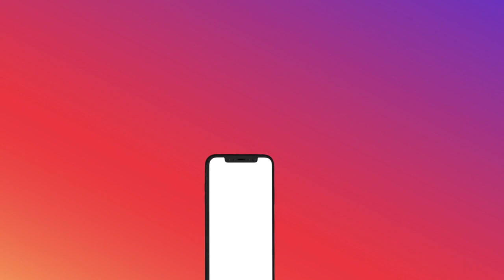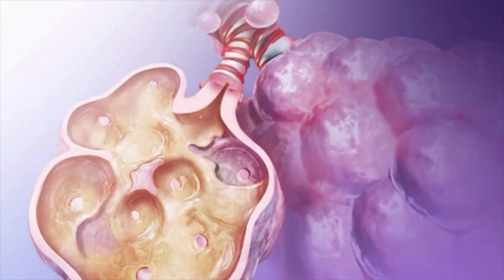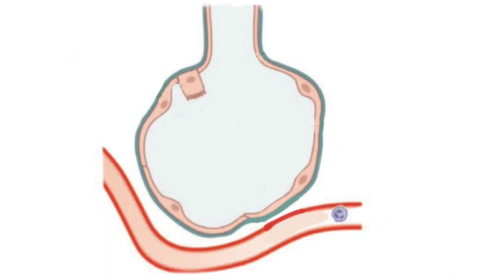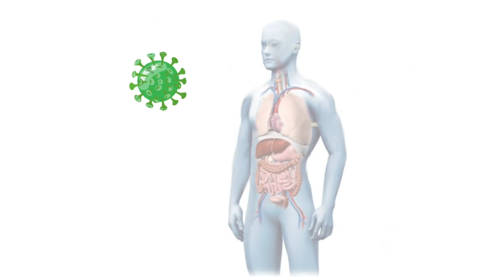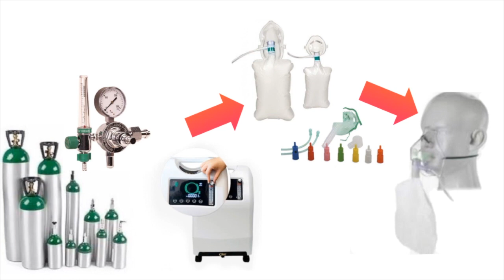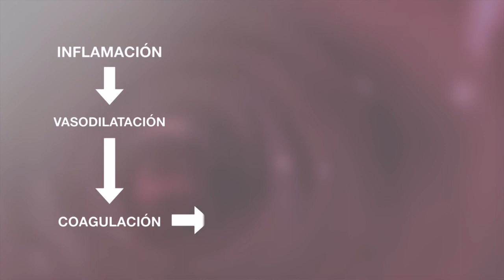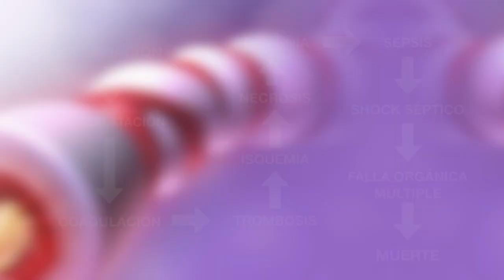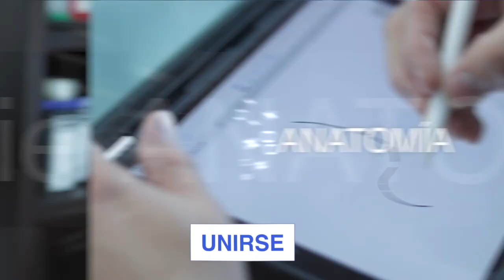NO ESPERAR SATURACIÓN BAJA DE OXÍGENO PARA INICIAR MANEJO EN LA ENFERMEDAD COVID 19 ‼️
Dentro de la enfermedad COVID-19 un punto a tomar en cuenta es la neumonía, la cual puede conllevar a la insuficiencia_respiratoria, afección patológica que ocurre cuando el sistema respiratorio no logra transportar una cantidad de oxígeno a la sangre o cuando los pulmones no eliminan una determinada cantidad de dióxido de carbono de ella.

Uno de los dispositivos necesarios en un paciente que padece de la enfermedad covid 19 es el OXÍMETRO DE PULSO, dispositivo que nos ayuda a identificar una aproximación de la saturación de oxígeno de una persona.

En este video aprenderemos sobre qué cuidados debemos tomar en cuenta con respecto a esta situación a fin de estar atentos y evitar complicaciones que pueden conllevar a complicaciones severas del paciente.  Si usted requiere una consulta, evaluación de un caso clínico, interpretación de algunos resultados de pruebas médicas, puede comunicarse con nosotros al para agendar una videoconsulta y evaluar su caso.